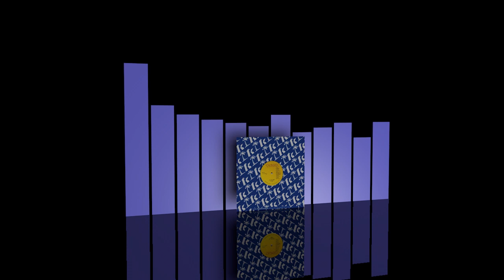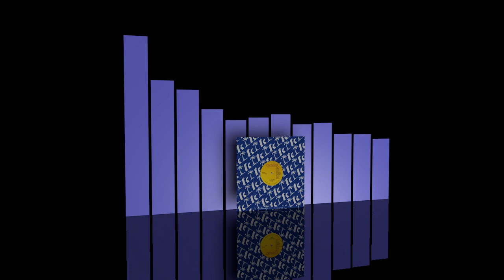Stevo - Pay The Price [1979]